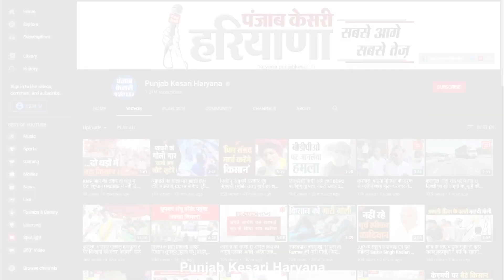AAP की बदलाव यात्रा से डरी BJP, अब Haryana का लाल Kejriwal बनेगा प्रधानमंत्रीः Dhanda